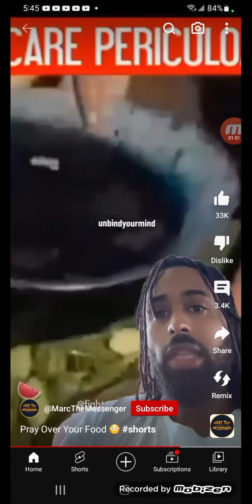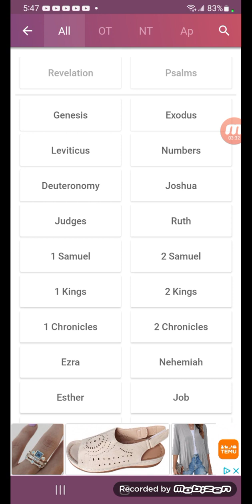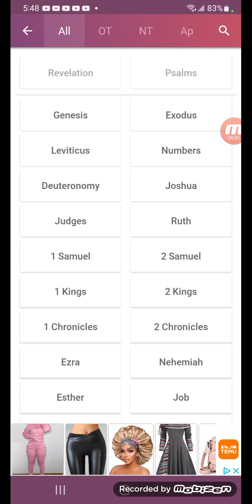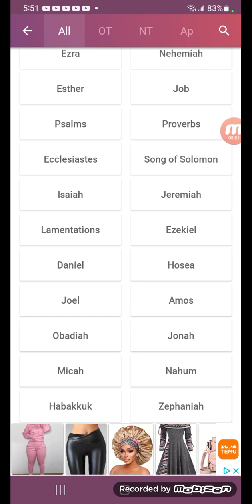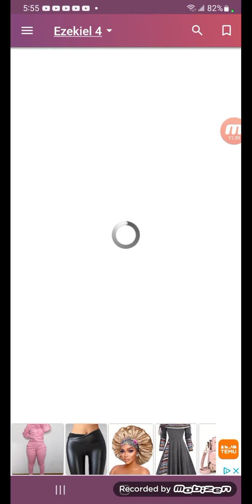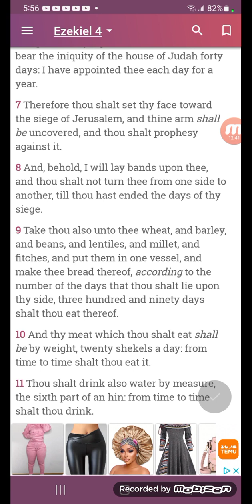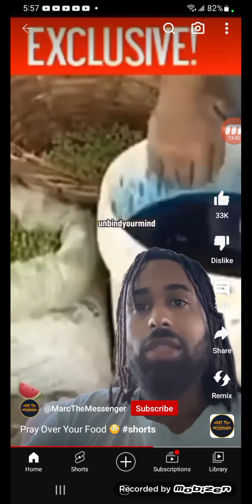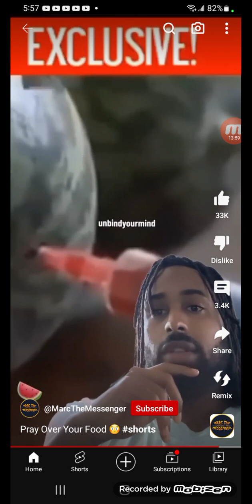Know the dangers of eating food in america